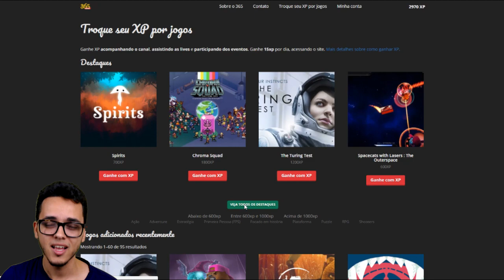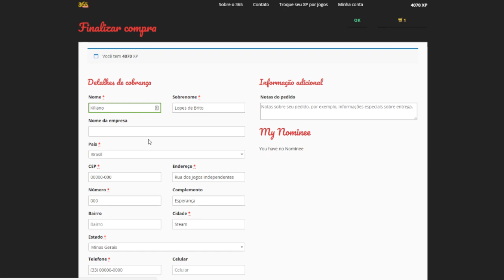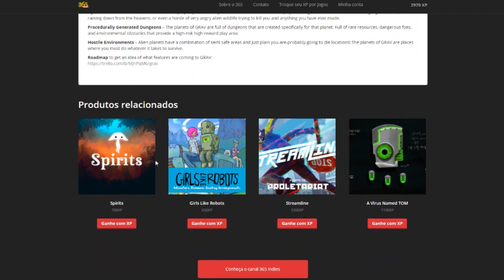Ganhe XP e troque por Indies grátis \o\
Se o site estiver fora do ar, desculpe :v Dê uns F5 que vai.

Animação da marca por Mateus Silva

Dúvidas?

Quem está por trás do 365 Indies:
Kiliano Lopes, web designer, Governador Valadares - MG